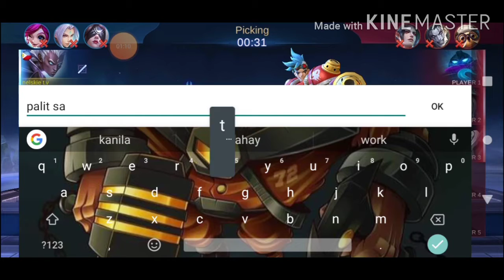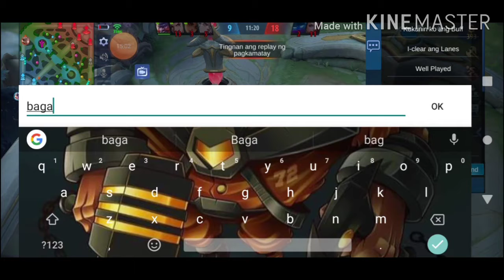Galit yata sakin si moonton hahaha 😂